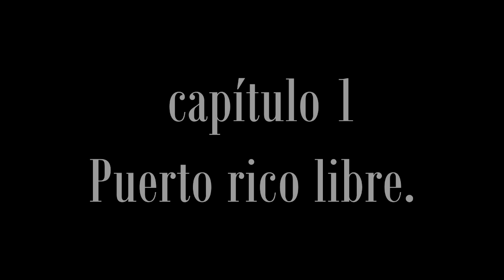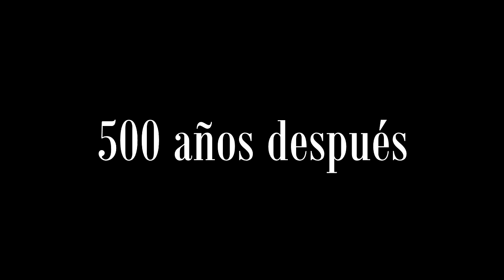Don Omar - Yo Soy De Aquí (Ft Arcangel, Yandel y Daddy Yankee)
[Letra de "Yo Soy de Aquí" ft. Daddy Yankee, Arcángel & Yandel]

[Intro: Don Omar &Yandel]
Yo nací en la isla del encanto, Puerto Rico
100x35 de territorio y ya hace más de 500 años atrás se nos regaló patria y libertad
Yo soy de aquí
¡Mi raza!
Yo soy de aquí (We dit it; eh, eh, eh, eh)
¡"La Leyenda" Yandel!
¡Da-Da-Daddy Yankee! (eh, eh, eh-eh-eh)
¡Arcángel "La Maravilla"!
¡Don!

[Coro: Don Omar]
Del barrio que me vio nacer
De la esquina que me vio crecer
Del callejón con los panas fumando
Con fama soñando, cantando y llegué
Lejos del barrio hasta otra ciudad
Y en otro cielo se escuchó mi canción
Pero lo que jamás podré olvidar
Es de dónde salí, pues eso es lo que soy

Yo soy de aquí, bien orgulloso me siento
Directo de P.R., los reyes del movimiento
Don, Don, Yandel, esto no es un invento
Esto es algo que he cotiza'o, son más de quinientos mil
A mi público yo le doy las gracias
Porque a pesar de la distancia nos siguen con ansias
Don, Don, Yandel, mucho porte y elegancia
Talento desde la infancia (P.R.!)
Porque soy de aquí (De aquí)
Pa' 'lante voy a seguir (Voy a seguir)
No voy a permitir (Permitir)
Que nadie me ponga el pie
Yo voy a tirar pa' 'lante
Papi, yo soy de aquí, yaunque en Puerto Rico no nací
Represento la tierra donde yo crecí
Acostumbrado al tambor y al sonido del coquí
Yo soy así, de La Calma, sí, yo soy de allí (Ey)
Donde en esto comencé y con la calle me inspiré
Primero gateé, me paré y luego caminé
Yo, poco a poco fui forrándome en plata
Viajando el mundo más que una azafata
Y yo no sé si tú me entiendes pero así las cosas van
Conozco el avión por dentro, ya parezco un capitán, yo'
Gracias a Dios le doy por escuchar mi coro
Le pedí plata y me respondió con oro, prrra

Nací pobre, pero un tesoro vive (Yeah)
Dentro de mi corazón y esa es la perla del Caribe
Quien arrope mi bandera cuando duerma en campos santos
Eterno orgullo por la isla del encanto
Bajo los four tracks (Tra)
Con to' los míos (Yeah)
Entramos por el monte, salimos por el río
Un ícono mundial vacilando en los chinchorros (Come on!)
Mi gente fuerte y firme como el morro
Soy el indio, el esclavo, el conquistador, espada en mano (Yeah)
Soy el hijo de la humildad, la libertad y del tirano
Un talento 'e caserío (Ajá)
Donde la esperanza suena pretty (Ajá)
Donde los difuntos resucitan (¿Cómo?)
En forma de graffiti
[Coro: Don Omar]
(¡Don!)

[Outro: Don Omar, Yandel & Daddy Yankee]
Yandel "La Leyenda"
Daddy Yankee
Arcángel
La cara de Puerto Rico 500 años después
Salió del barrio, del pueblo que canta
Gracias Puerto Rico, porque gracias a ti somos quienes somos
Y gracias a ti tenemos una bandera que representamos
Daddy!
En la unión está la fuerza, Don
Los súper-insuperables
(Eh, eh, eh, eh)
La combinación no falla
¡El Rey!
(Jajajaja)
Los únicos y verdaderos responsables de convertir este movimiento mundial
DJ Eliel, "El Que Habla con las Manos"
King Daddy
(Yandel)
El Rey, Don Omar
Arcángel
¡Pina Records!
Controlando el movimiento
(Boricua de pura sepa)
Los insuperables, 3 y 4 de Mayo en el Choli
La montamos aunque llegue la poli
DY, Daddy
¡Eliel!